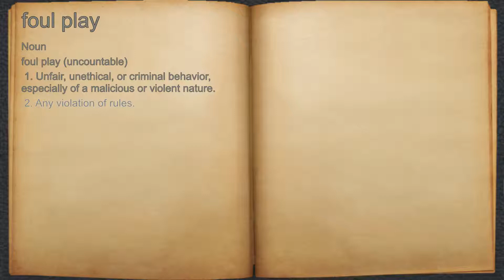What does foul play mean?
A spoken definition of foul play.

Intro Sound:
Typewriter - Tamskp